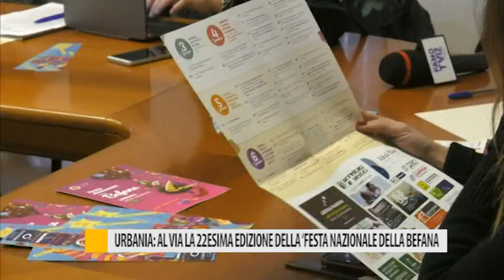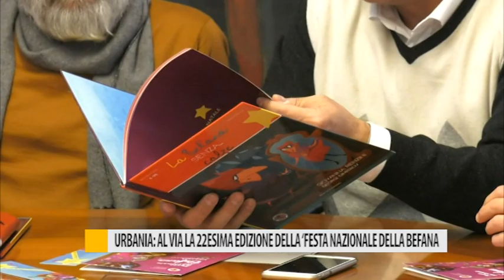Urbania, al via la 22esima edizione della "Festa Nazionale della Befana"